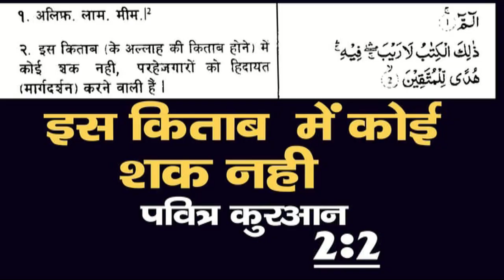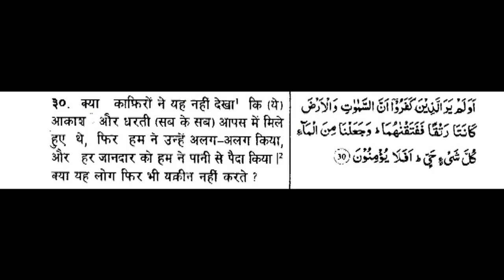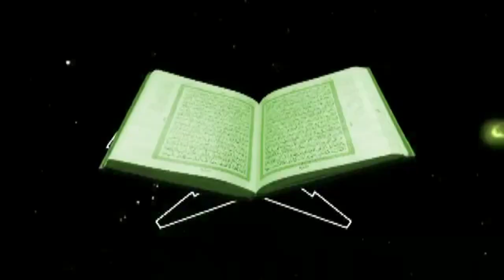क्या आप ने कुरआन को पढ़ा? ll कुरआन से दावत || Shadab Ahmad,IRPC President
Islamic Research & Propagastion Centre(IRPC)